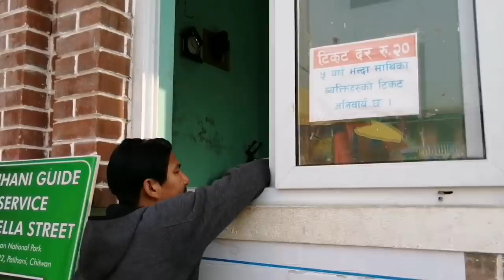umbrella Street ☂️☂️☂️ Chitwan/ momo/chatpat/photo shoot/ chitwan vlog/nepali mom vlog/ sano sansar/